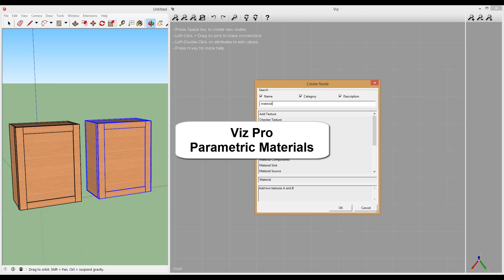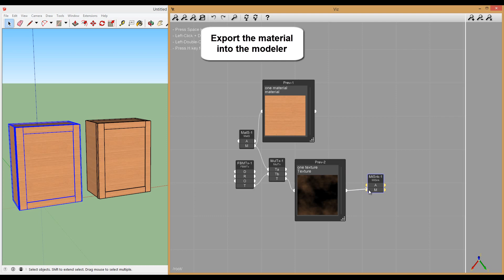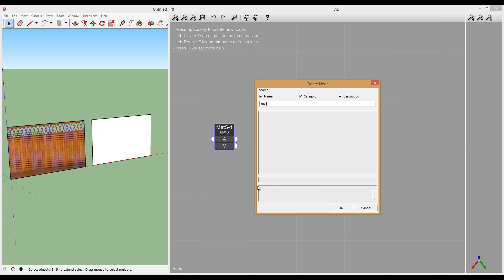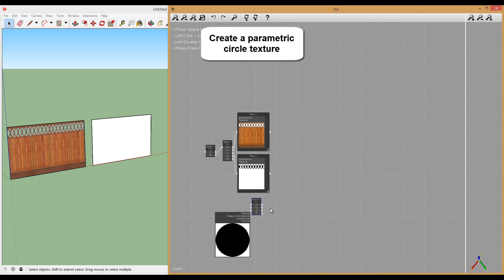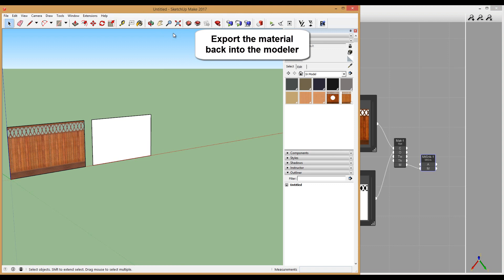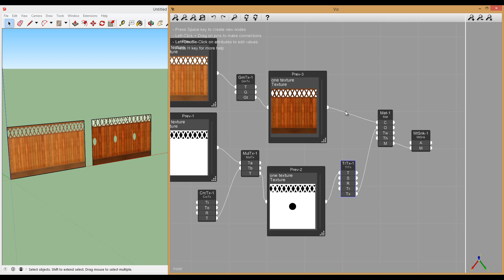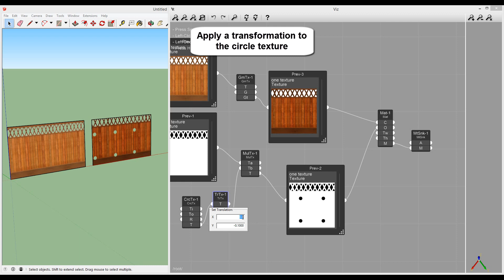Viz Pro Complex Materials in SketchUp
Viz adds parametric modeling and complex materials to SketchUp.